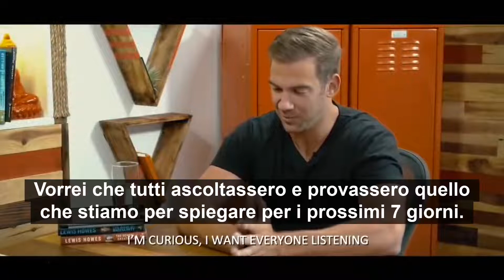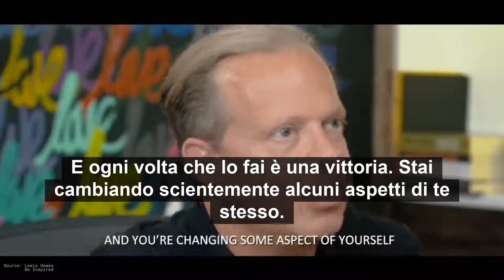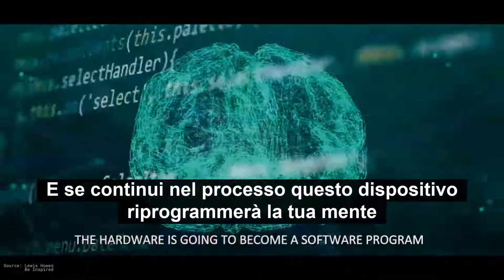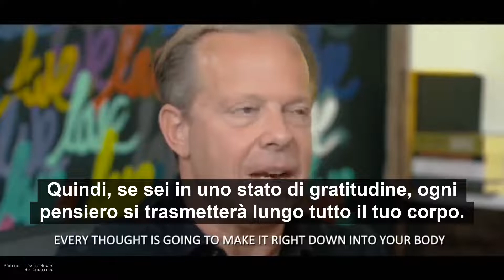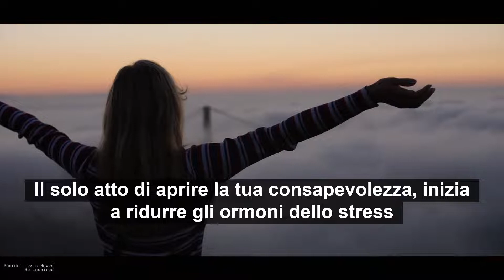Joe Dispenza - Come Riprogrammare La Tua Mente in 7 Giorni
La tua mente sei tu, ed è lei che ha il controllo sul tuo corpo.

E' importante essere coscienti del proprio stato mentale e della percezione del proprio corpo.  E' quindi fondamentale chiedersi "quali pensieri voglio rafforzare nella mia mente?", iniziando ad affinarli, rafforzarli e percepirli.

Joe Dispenza è docente, ricercatore, consulente aziendale, autore di libri tradotti in diverse lingue e diffusi in tutto il mondo, e formatore di fama internazionale. Come tale è stato invitato a parlare in oltre trentadue Nazioni in cinque diversi continenti.

👍 Ti è piaciuto questo video? Condividilo sui social media!

Attiva le notifiche in modo da poter ricevere i miei ultimi video il prima possibile.

👋 In questo canale YouTube troverai video motivazionali e di ispirazione per migliorare la tua vita, per ottenere risultati migliori negli studi, negli affari e nei settori che ti appassionano. L'auspicio è che questi video stimolino le persone con una mentalità negativa ad iniziare a pensare diversamente, ad alzarsi ed agire.

source video: Lewis Howes &  Be Inspired